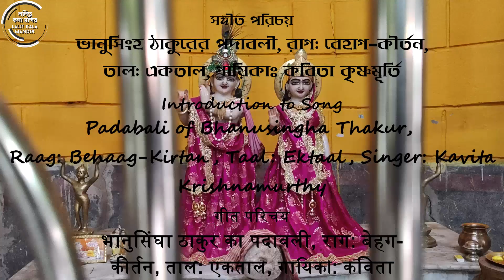সজনী সজনী রাধিকা লো/Sajani Sajani Radhika Lo Dance/Lalit Kala Mandir/Mohor/Anwesha/Sriparna/Ep:1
Hello Friends,
On the auspicious day of the Naihati Utsav 2022, we are delighted to present "সজনী সজনী রাধিকা লো🎶Sajani Sajani Radhika Lo". This song is about the Bichitro().
Don't forget to push the Bell 🔔 icon to never miss an update.
Song:– Sajani Sajani Radhika Lo
Music & Lyrics:– Rabindranath Tagore
Artist:- Kavita Krishnamurthy
Album:- Together Tagore

Lyrics in Bengali:

সজনি সজনি রাধিকা লো দেখ অবহুঁ চাহিয়া,
মৃদুলগম শ্যাম আওয়ে মৃদুল গান গাহিয়া।
পিনহ ঝটিত কুসুমহার, পিনহ নীল আঙিয়া।
সুন্দরী সিন্দূর দেকে সীঁথি করহ রাঙিয়া।
সহচরি সব নাচ নাচ মিলন-গীতি গাও রে,
চঞ্চল মঞ্জীর-রাব কুঞ্জগগন ছাও রে।
সজনি অব উজার মঁদির কনকদীপ জ্বালিয়া,
সুরভি করহ কুঞ্জভবন গন্ধসলিল ঢালিয়া।
মল্লিকা চমেলী বেলি কুসুম তুলহ বালিকা,
গাঁথ যূথি, গাঁথ জাতি, গাঁথ বকুল-মালিকা।
তৃষিতনয়ন ভানুসিংহ কুঞ্জপথম চাহিয়া
মৃদুল গমন শ্যাম আওয়ে, মৃদুল গান গাহিয়া।

Lyrics in English:

Sajani sajani raadhika lo, dekha abahun chaahiya
Mridulagamana shyam aaoye mridula gaan gahiya.
Pinaha jhatita kusumahaar, pinaha nil aangiya.
Sundari sindoor deke seethi karaha rangiya.
Sahachari sab naach naach milan-geet gaao re,
Chanchala manjeeraraba kunjagagana chaao re.
Sajani, aba ujaar madir kanakadeep jwaaliya ,
Surabhi karaha kunjabhabana gandhasalila dhaaliya.
Mallika chameli beli kusuma tulaha balika.
Gaantha juthi, gaantha jaati, gaantha bakulamaalika;
Trishitanayana bhanusingha kunjapathame chaahiya -
Mridulagamana shyama aawe mridula gaana gaahiya.